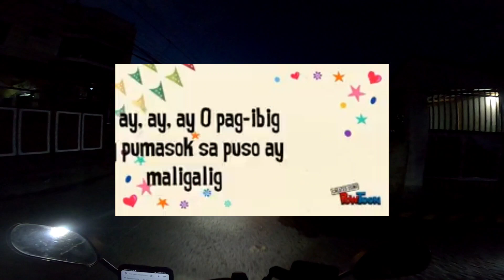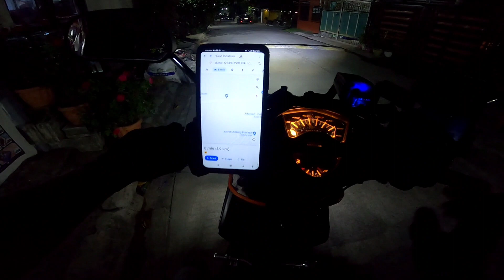First time mag deliver ng pusa | Lalamove | DeckTv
Here you will find the newest upcoming artists. Any sort of music you want for your youtube videos, streams or projects we have. Dubstep, house, hip hop, trap, rap, rock, gaming music and all in between! All songs are free to use if they have non copyrighted in the title. Hope you like the music and have a use for it!

✔ No All Free Music Tunes Releases -

X